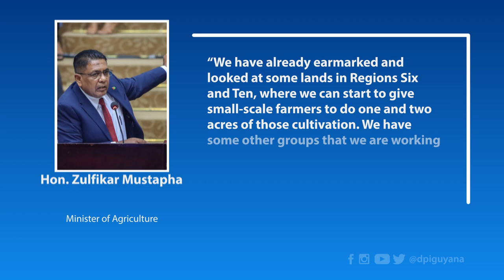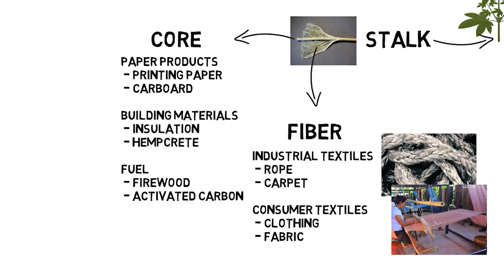Hemp cultivation to commence in early 2024 – Min Mustapha